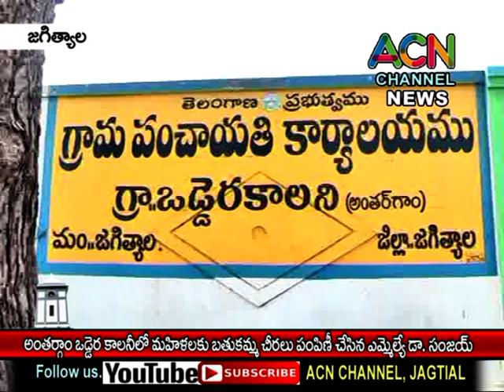జగిత్యాల : అంతర్గామ ఒడ్డెర కాలనీలో మహిళలకు బతుకమ్మ చీరలను పంపిణీ చేసిన ఎమ్మెల్యే డా. సంజయ్